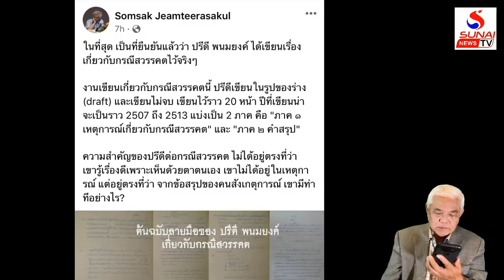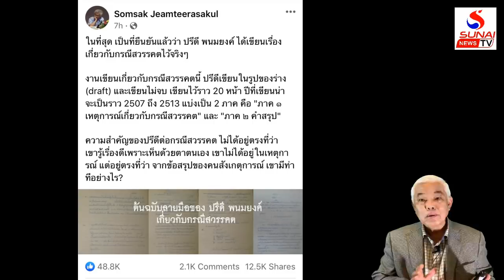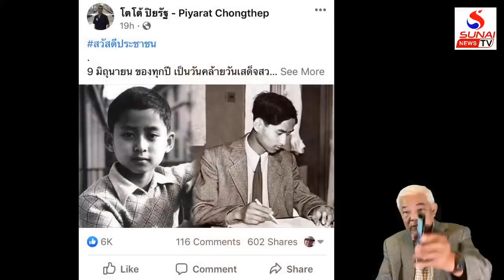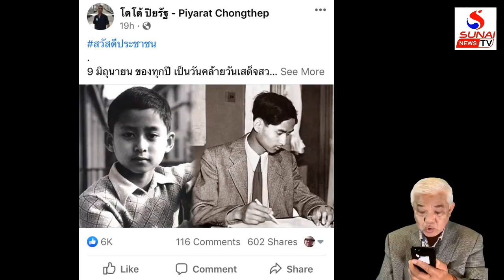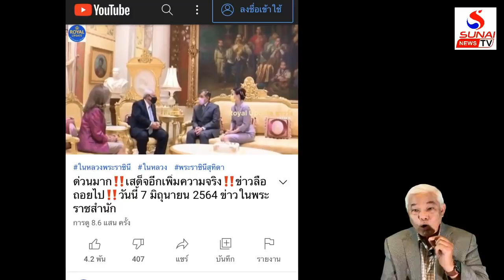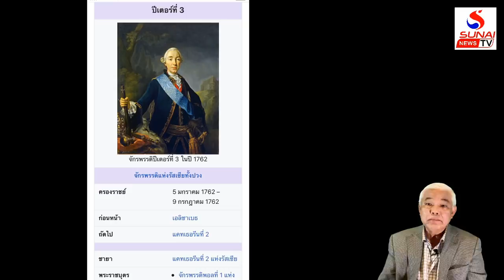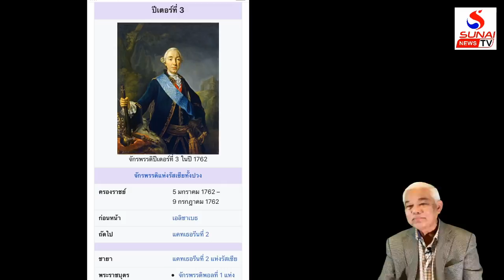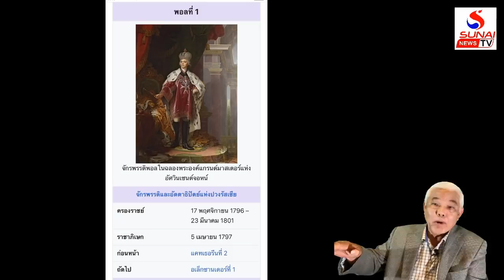วังทำตัวเสื่อมทรุดจนหยุดข่าวร้ายไม่ได้ / เกาะติดคิดทันข่าว ตอนที่1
เสี่ยเสียฟอร์มยอมใส่หน้ากาก กลับเยอรมันยังลำบาก